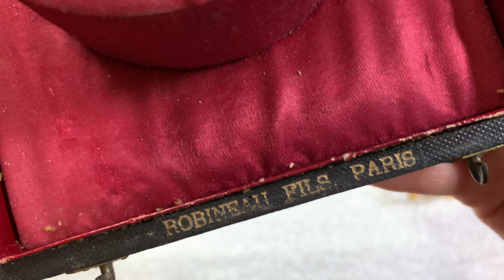ВІНТАЖНА РОЗПАКОВКА ⚜️ ПРО ЩО БУДУТЬ ЦІ РОЛИКИ ❓ Золотий ВІНОК 👑 СКЕЛЕТ ☠️ та 100річна МОНЕТКА